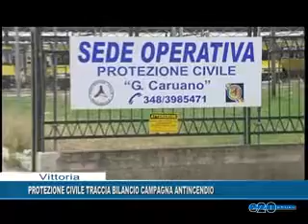PROTEZIONE CIVILE TRACCIA BILANCIO CAMPAGNA ANTINCEDIO